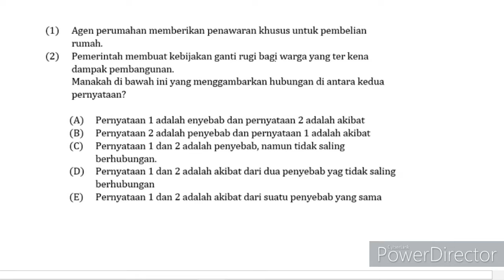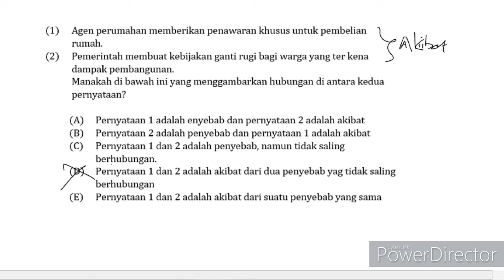Pembahasan Soal SBMPTN Tahun 2018 - TPS / 696 / Nomor 9 - Kohesi dan Koherensi Teks